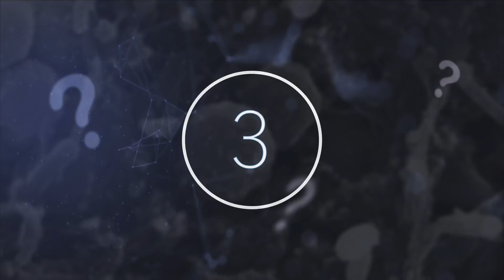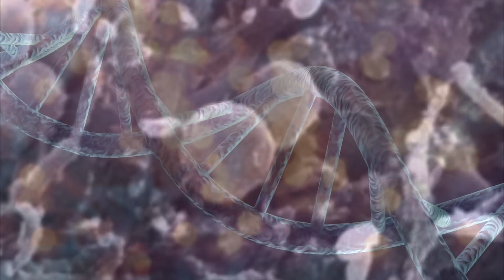Scientists Accidentally Discovered Enigmatic DNA Strands That Assimilate Genes From Their Hosts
Scientists accidentally discovered Enigmatic DNA strands that assimilate genes from their host. Today, we take a look at this recent discovery.

The world of science is one that never stays the same. With each new discovery, scientists learn more about our universe and what may be out there for them to explore. Each discovery demonstrates just how much remains unknown, and if we are lucky, new findings also provide clues that could help uncover even more secrets. The universe is an immense and fascinating place, but we still have so much to learn. That is why scientists are bravely forging forward to explore more of the unknown and they are the reason we continue to uncover more mysteries every day.